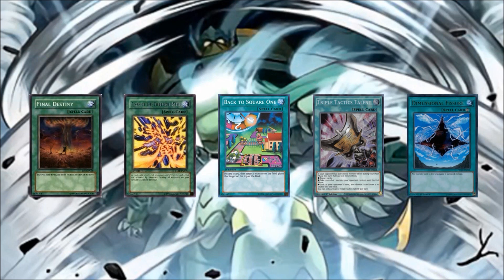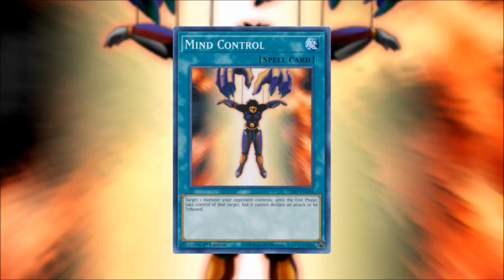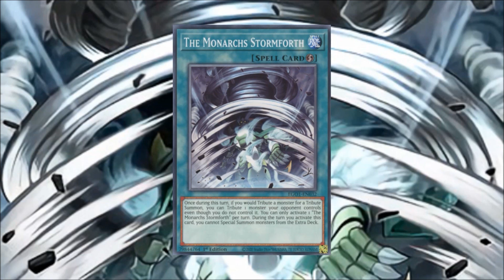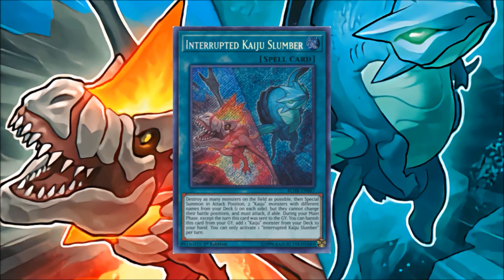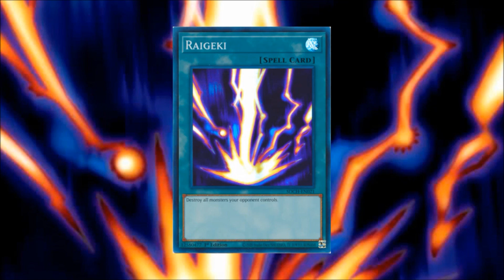TOP 10 MÁGICAS PARA SE LIVRAR DE MONSTROS YUGIOH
Cartas mágicas em yugioh são extremamente relevantes e várias delas podem desequilibrar e até mesmo decidir um duelo. Neste vídeo vamos listar as 10 melhores cartas mágicas de yugioh para retirar de campo os monstros do oponente. Retirar de campo pode incluir, destruir, banir, tributar ou enviar para o cemitério, de um jeito ou de outro, descubra no nosso vídeo quais são as melhores cartas mágicas no yugioh para se livrar dos monstros do oponente.